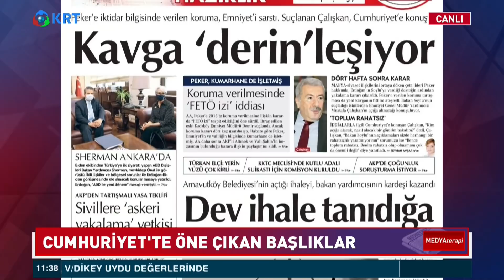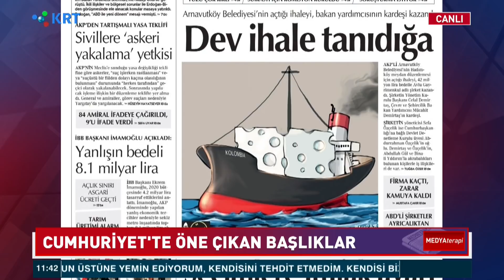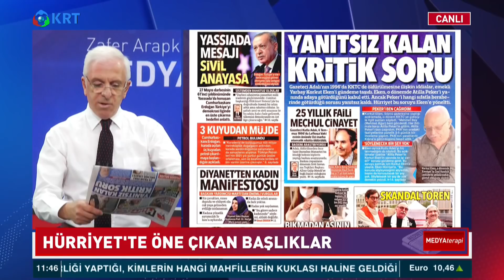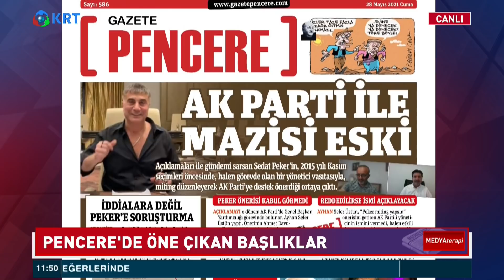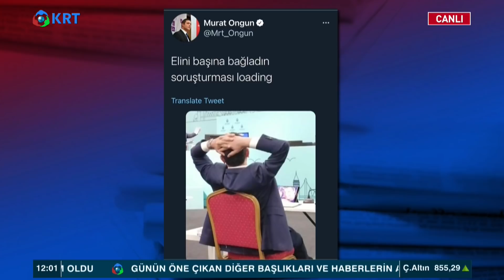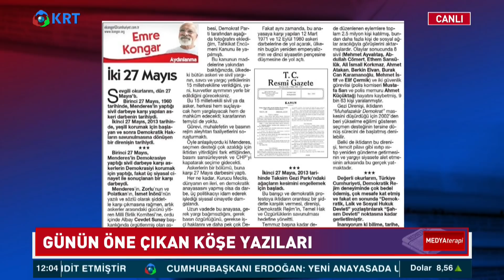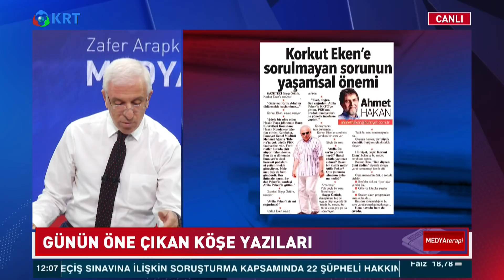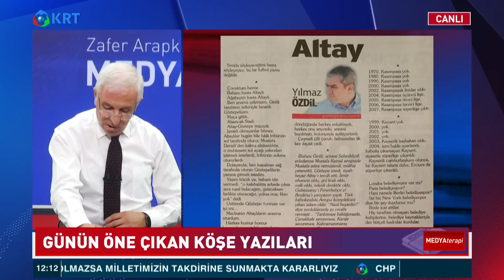Manşetler, Köşe Yazıları ve Gündem | Zafer Arapkirli | Medya Terapi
Deneyimli Gazeteci Zafer Arapkirli Günün Öne Çıkan Başlıklarını ve Köşe Yazılarını Sizler İçin Masaya Yatırıyor.

1_Ahmet Davutoğlu, Akit TV Yayınında Sinirlerine Hakim Olamadı!

2_Canlı Yayında ''Prompter Kazası'' Yaşayan Erdoğan: ''Geri Al, Geri Al''

3_Ahmet Davutoğlu, Akit TV Yayınında Sinirlerine Hakim Olamadı!

4_Türkiye'de Suriyeli sorunu: Savaştan kaçmaya değil çocuk doğurmaya gelmişler

6_Cem Uzan’dan Çok Konuşulacak İddia: "Katar’dan Gelen Paralar Akp’nin Kendi Parasıdır!"

7_Tosuncuk Bu İşi Nasıl Başardı? | Serdar Akinan - İsmail Saymaz | Ne Oldu?

10_Mutlaka İzleyin.. Süleyman Soylu.. Bir Bakandan Ötesi | Gazeteci İsmail Saymaz Anlattı